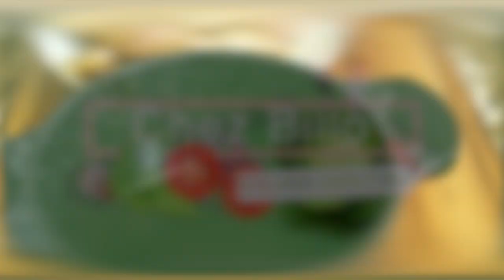Cuisses de poulet farcies de purée de pomme de terre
Welcome to Chez Billo! Bienvenue sur la Chaine Chez Billo.
Passionnée de cuisine Sokhna Billo est la présentatrice de l'émission "Berndé ak Sokhna Billo" sur Bichri TV Internationale, depuis plus d'un an et depuis. En marge de cette émission, Chez Billo a été crée pour vous apporter beaucoup de tutoriels sur des plats inédits en mettant l'accent sur un régime alimentaire appelé "régime cétogène" particulièrement pour ses bienfaits sur notre santé!

Quelques notes sur le régime cétogène!
Le régime cétogène est un régime riche en lipides particulièrement à la mode depuis quelques années. Pourtant, il est utilisé depuis près de cent ans pour soigner certaines pathologies, dont l'épilepsie. Ce régime vise à réduire considérablement la consommation de glucides au profit des lipides pour provoquer un état de cétose. Au delà de la perte de poids importante, il aurait de nombreux bienfaits pour la santé.

Caractéristiques du régime cétogène :

Consommation très importante de lipides (75 % des apports)
Apport en protéines inchangé
Réduction considérable des apports en glucides
Entraîne des symptômes désagréables les premières semaines (grippe cétogène)
Perte de poids rapide
L'état de cétose aurait de nombreux bienfaits santé (regain d'énergie, protection contre certaines pathologies, etc.)